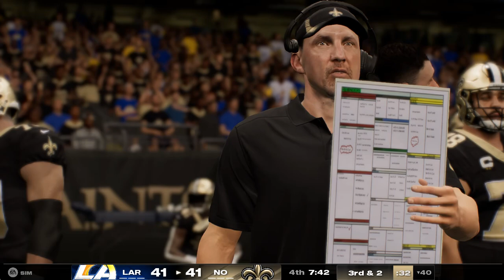(5-6) Los Angeles Rams Vs (8-3) New Orlean Saints Week 13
The Rams are coming off a very close win that ended a four-game losing streak, can they find another win? The Saints won a decisive game before heading into their bye week, can they win another one decisively coming out of it?